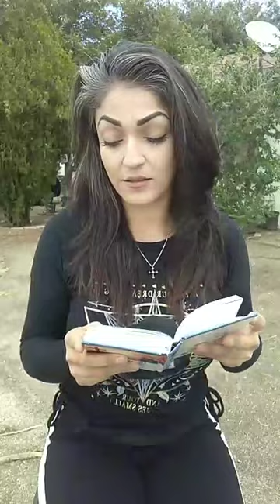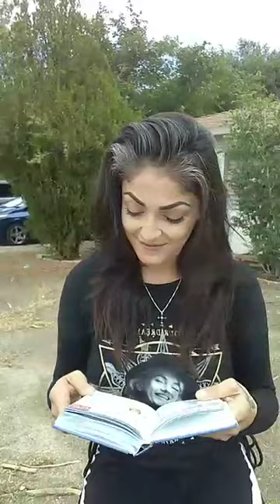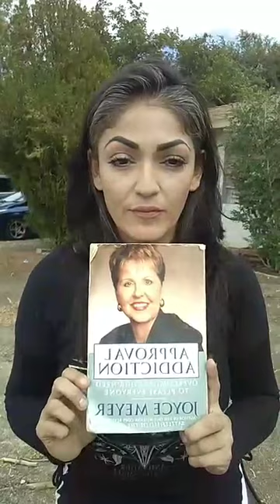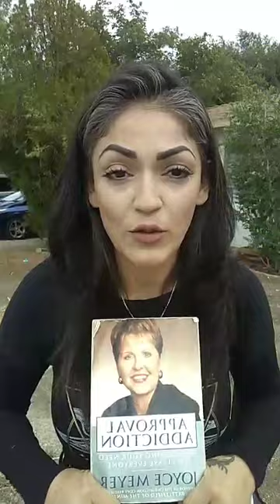Take Control With God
Joyce Meyer, Aaron Tabor MD
Daily devotions